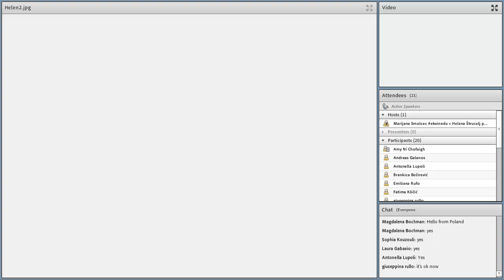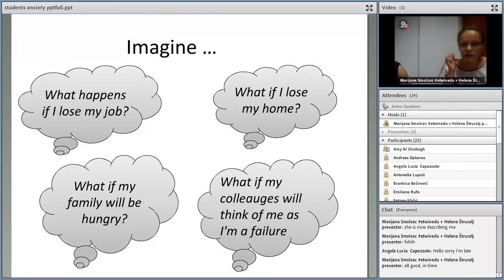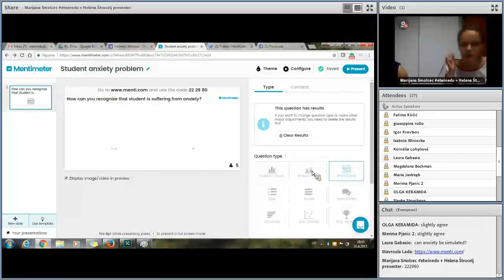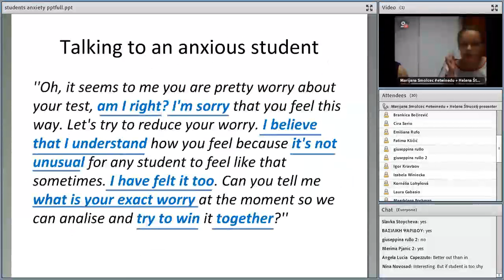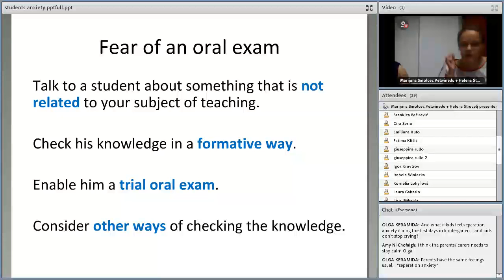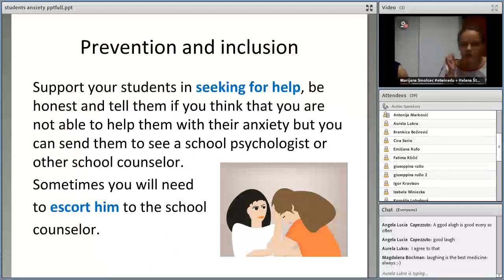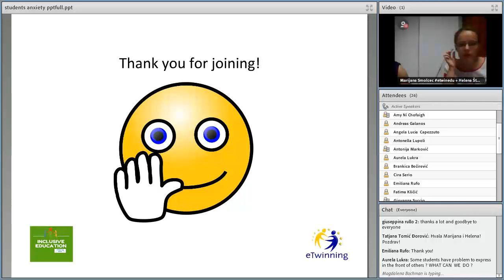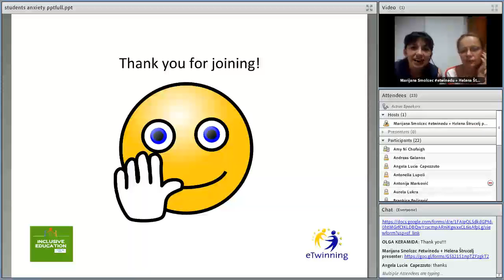The 10th eTwinedu webinar: Students Anxiety Problems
This was the 10th - Jubilee online event -webinar organized by the eTwinning Inclusive Education group with a school psychologist Helena Štrucelj. She gave some simple insights into how to recognize anxiety in students and ways to help them overcome it.